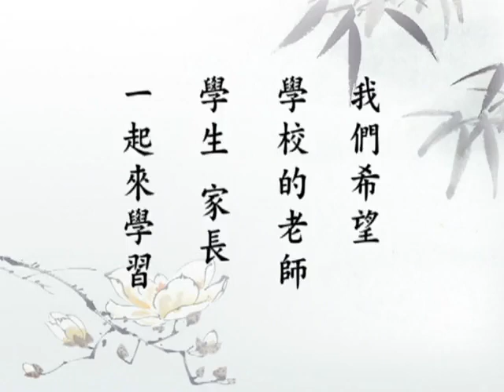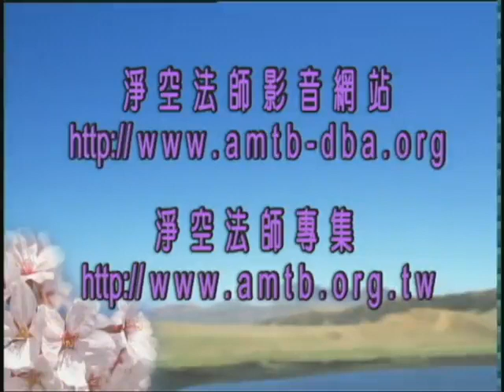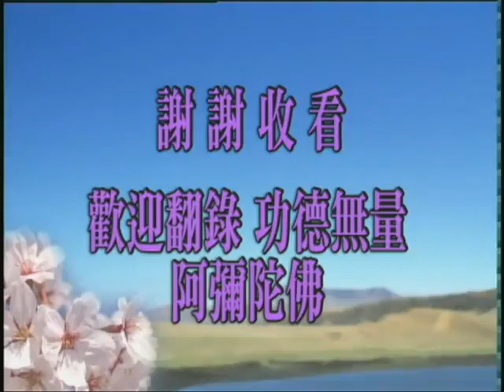淨空老法師:佛說大乘無量壽莊嚴清淨平等覺經（第一七三集） {捨家棄欲*三講鏈接文稿覩版}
第三次啟講-"佛說大乘無量壽莊嚴清淨平等覺經（第一七三集）"